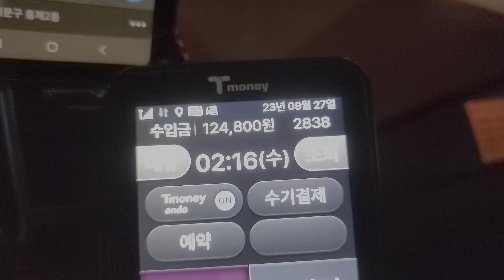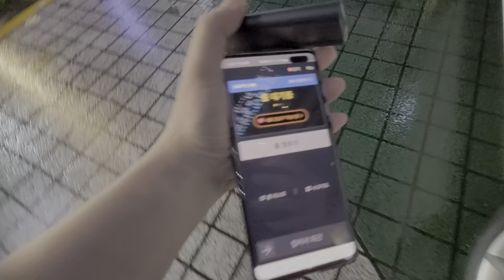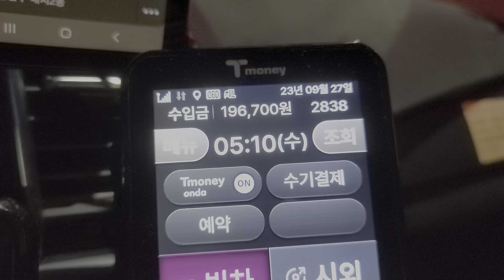지성인은 역시 남달랐다. 피부로 와닿는 다른 결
추석 전야제에 만난 사람들.

멤버쉽 채널에 가입하여 혜택을 누려보세요.